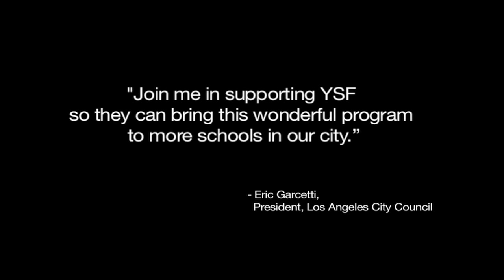What is Young Storytellers?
Want to see what we do? Watch this short about the Young Storytellers at Edison Elementary in Santa Monica.

About Young Storytellers:
Young Storytellers is a nonprofit organization that sparks creative self-discovery through storytelling. Our programs highlight young people as the center of their own narratives, emphasize that their stories matter, and celebrate their unique voices as the ones telling them. We raise voices, one story at a time.